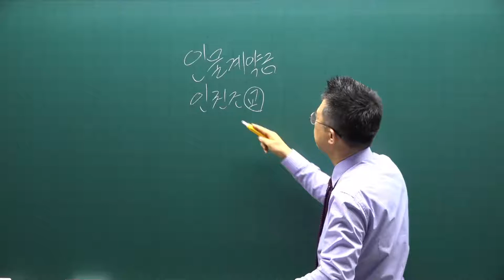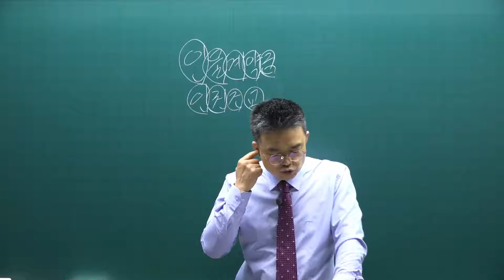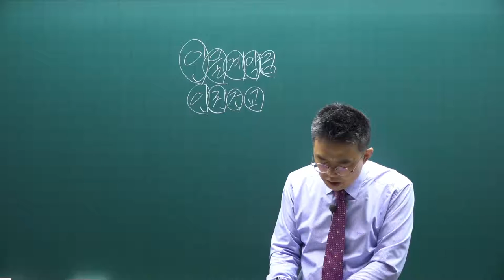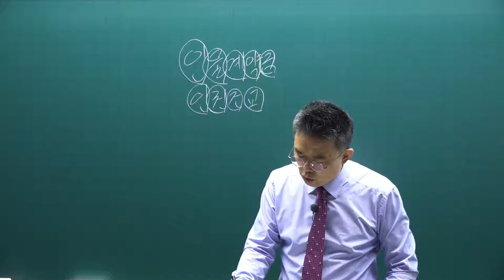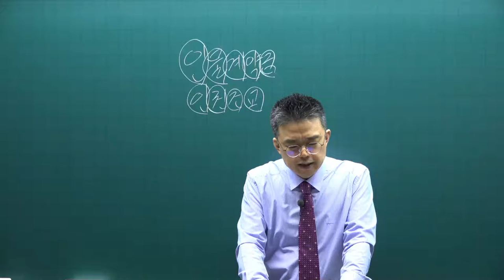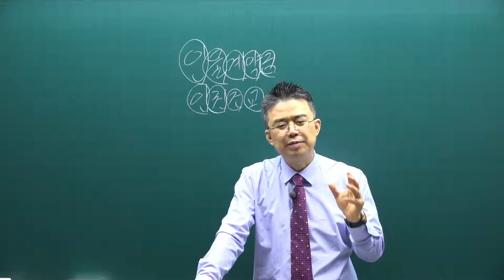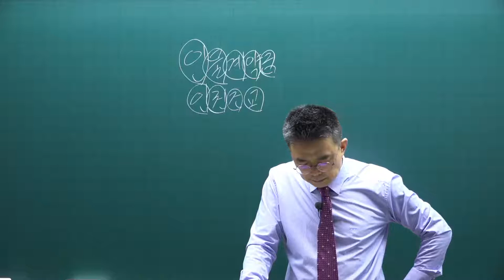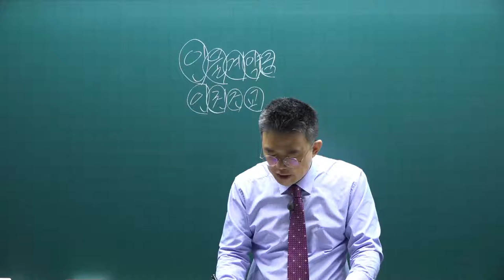[공전무] 2021년 공인중개사 중개사법 기출문제풀이 2강